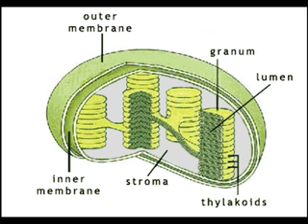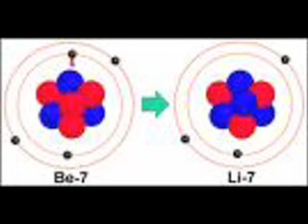I'm In A Leaf- Photosynthesis Song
Blake amber trent savannah whitney honors bio video